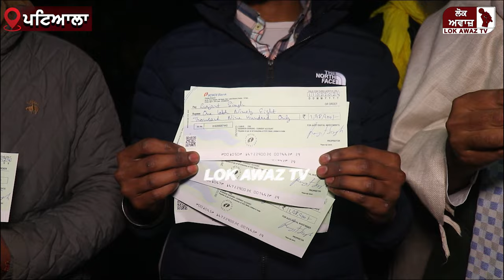ਏਜੰਟ ਸਾਡੇ ਨਾਲ 22 ਲੱਖ ਦੀ ਠੱਗੀ ਮਾਰ ਗਿਆ, ਕੱਲ ਨੂੰ ਮੇਰੀ ਧੀ ਦਾ ਵਿਆਹ ਹੈ,ਮੇਰੇ ਕੋਲ ਉਹਦੇ ਲਈ ਕੋਈ ਵੀ ਪੈਸਾ ਨਹੀਂ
ਏਜੰਟ ਸਾਡੇ ਨਾਲ 22 ਲੱਖ ਦੀ ਠੱਗੀ ਮਾਰ ਗਿਆ,
ਕੱਲ ਨੂੰ ਮੇਰੀ ਧੀ ਦਾ ਵਿਆਹ ਹੈ,
ਮੇਰੇ ਕੋਲ ਉਹਦੇ ਲਈ ਕੋਈ ਵੀ ਪੈਸਾ ਨਹੀਂ,
ਯੂਨੀਅਨ ਲੈਕੇ ਏਜੰਟ ਦੇ ਕੋਲ ਪਹੁੰਚੇ ਬਾਪੂ ਨੇ ਰੋਇਆ ਦੁੱਖੜਾ।